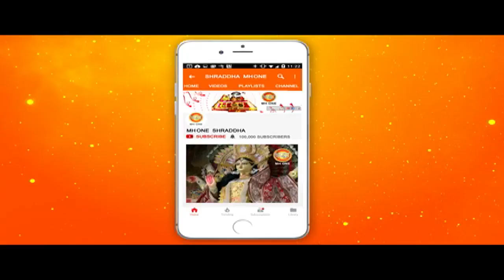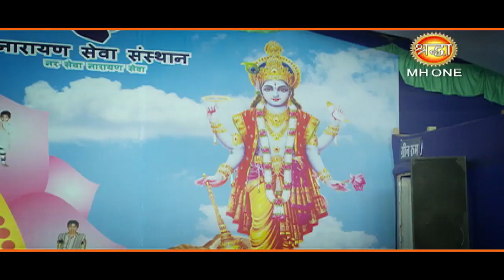नारायण सेवा संस्थान द्वारा आयोजित श्रीमद् भागवत कथा || Sadhvi Vishwambhara bharti ji || part - 13